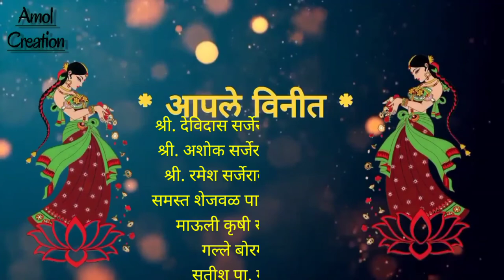Weldding invitation 4k video | (लग्न पत्रिका व्हिडिओ 4k) @mpsc passion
Weldding invitation 4k video | (लग्न पत्रिका व्हिडिओ 4k)